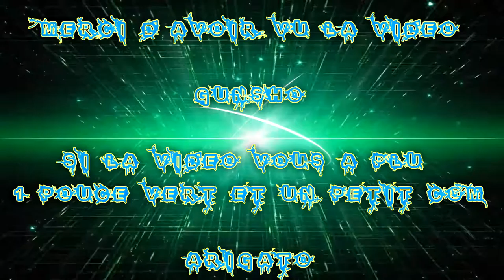[FR] League Of Legends Ranked saison 7 #3 "Solo" Best Lux VS Akali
Voici ma 3ième Ranked de placement Sur League Of Legends de la Saison 7 !

Mon but allé le plus loin !

Je Joue en solo avec Lux Elémentaliste mid !

Bonne Game !

Fait le 08/12/2016

Infos Complémentaire !

Enjoy !! Gunsho !!